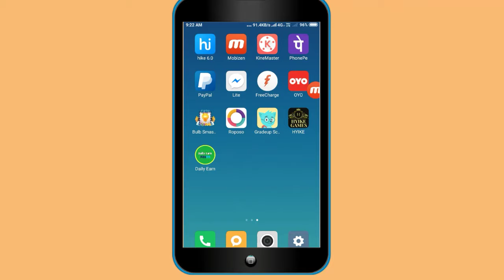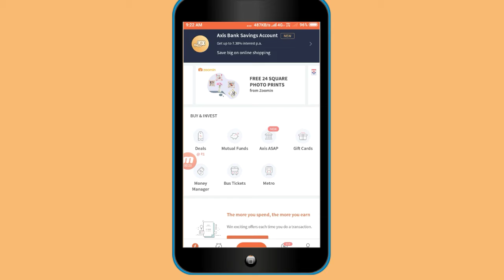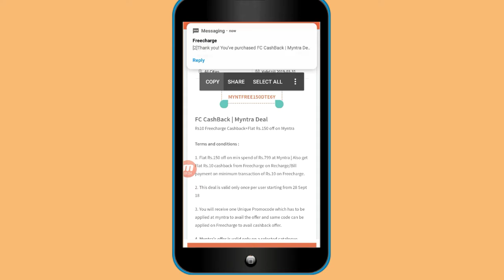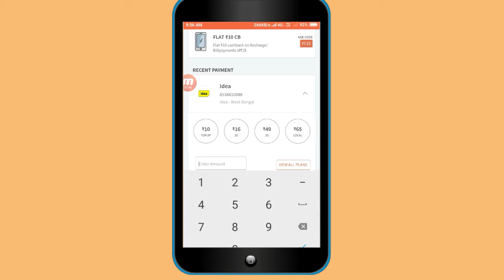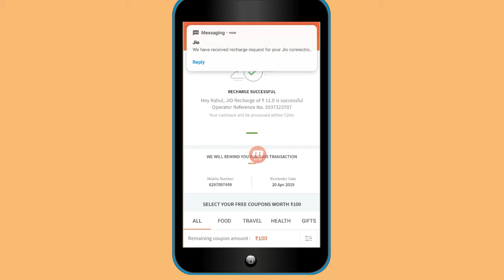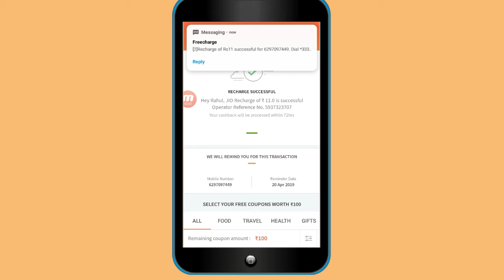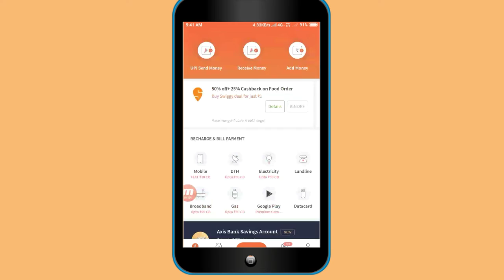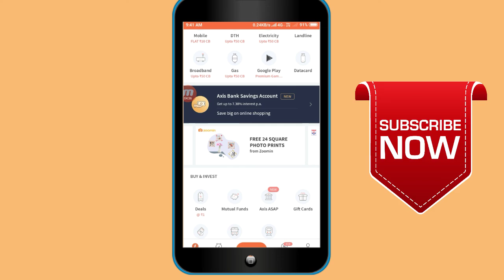Holi dhama kwa offer ₹80 | freecharge se paise kaise kamaye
lifafa ke liye or daily loot offer ke liye join karo

                      🙏Content cover🙏